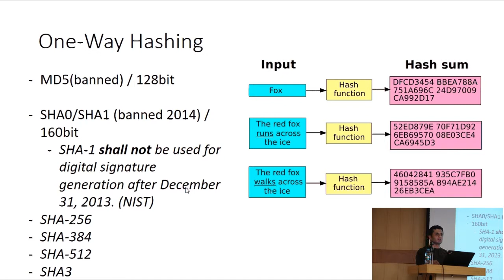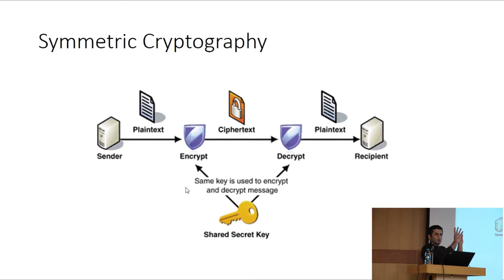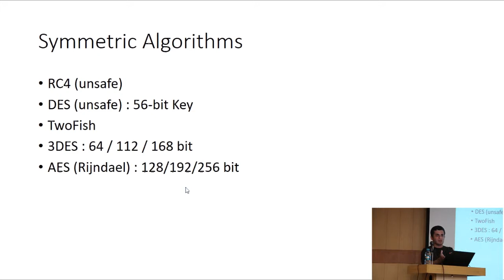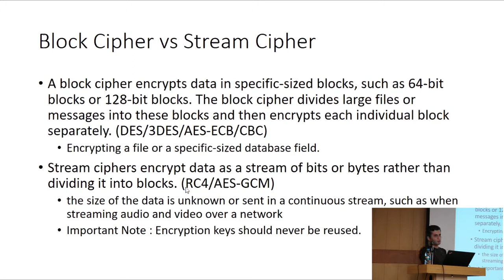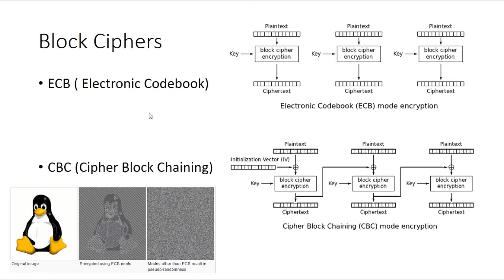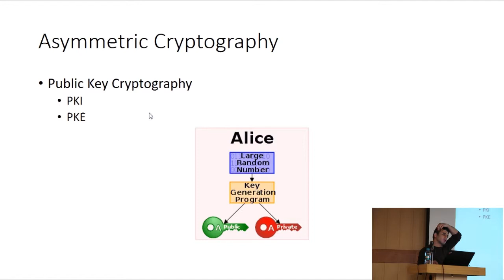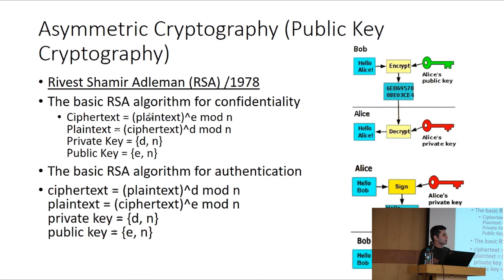How to do Cryptography right in Android 1-Arash Ramez #3